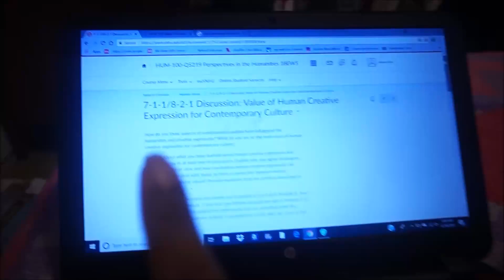weekly vlog #17 layla goes to the vet!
FAQ
My name is Kiesha Allen
Age 23
Birthday is 7/21
full-time college student and future plus size clothing store owner

Uploading schedule...
Weekly vlogs is on Wednesdays at 2pm